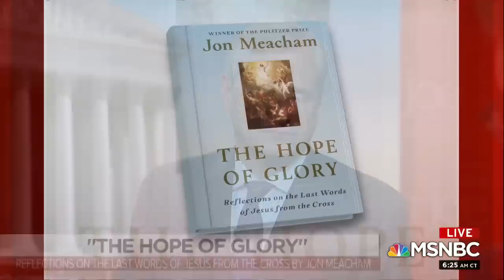Jon Meacham Explores The Last Words Of Jesus From The Cross | Morning Joe | MSNBC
Jon Meacham discusses 'The Hope of Glory,' his new book on the seven last sayings of Jesus as recorded in the Gospels. Aired on 02/27/20.